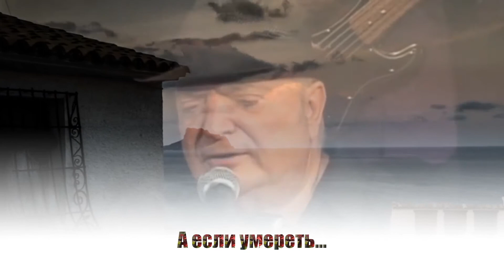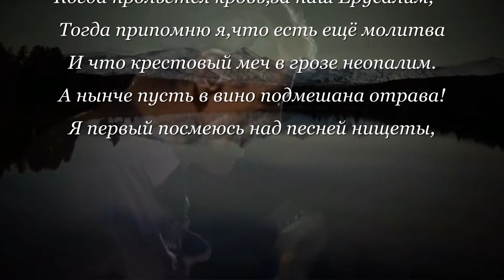ИСЦЕЛЕНИЕ - ЭТО ДЕЛО ВРЕМЕНИ,НО ИНОГДА ЭТО ТАКЖЕ ДЕЛО ВОЗМОЖНОСТИ.